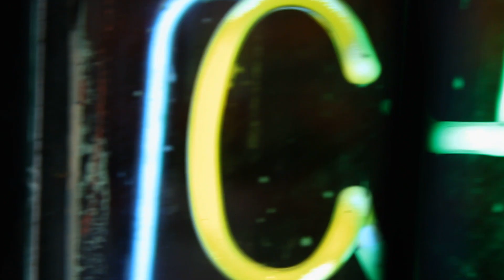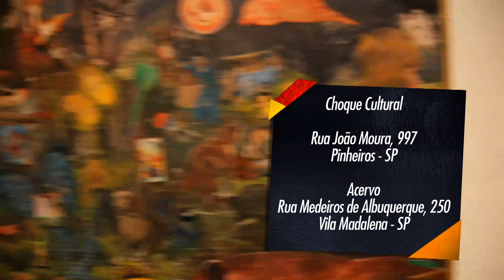Reclame - Marco Versolato, da DM9DDB, fala da galeria Choque Cultural no "O Que Te Inspira?"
No quadro "O que te inspira?", Marco Versolato, VP da DM9DDB, mostra como o caos urbano pode ser uma grande inspiração para sua campanha. Ele indica a galeria Choque Cultural e todo trabalho de seu fundador Baixo Ribeiro, como fonte de inspiração artística.